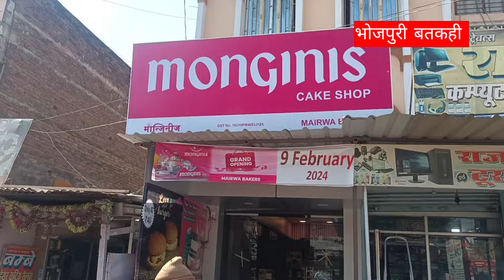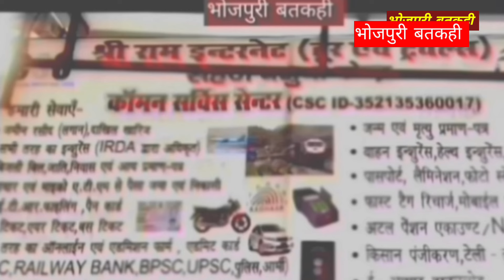के मेंहदार में कौन पहुंचे कि हो गया जबरदस्त भीड़